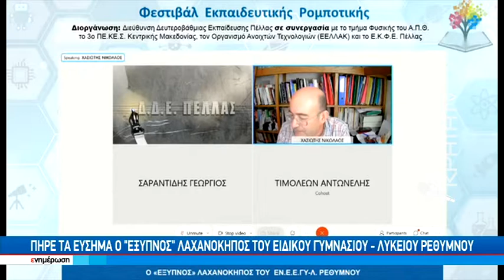Πήρε τα εύσημα ο ¨έξυπνος¨ λαχανόκηπος του ειδικού γυμνασίου - λυκείου Ρεθύμνου